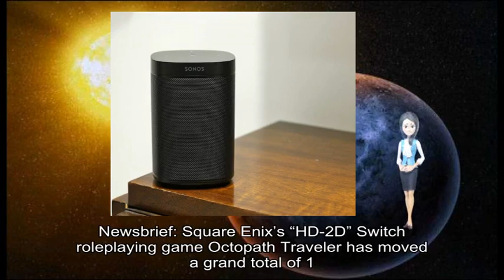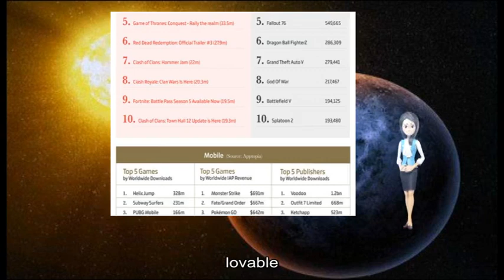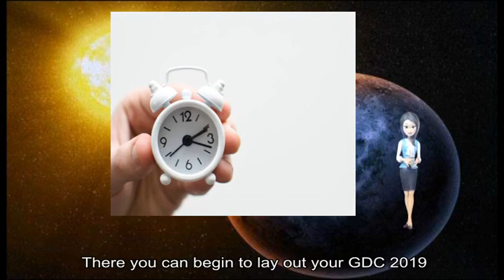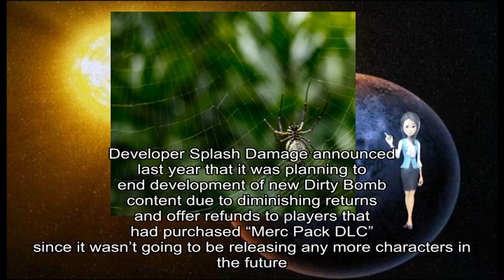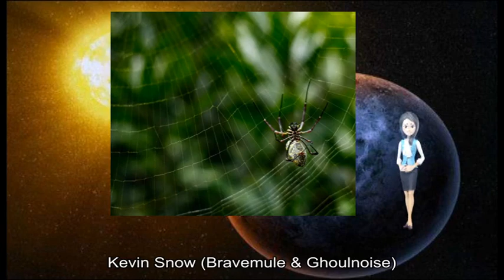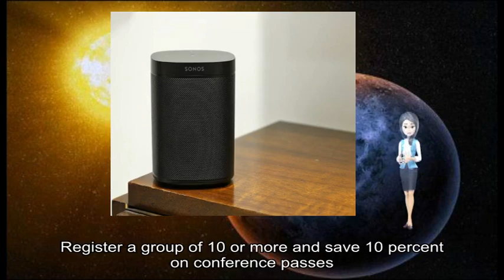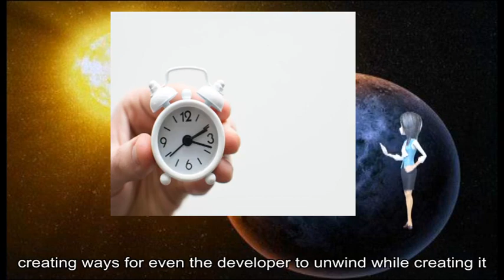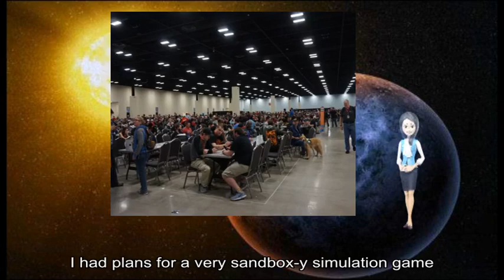03092019 Gamasutra - Octopath Traveler shipped 1.5 million copies, has a mobile prequel o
game information about: Newsbrief, Enix, ’ s “, HD-2D, Switch, Octopath, grand total, digital sales, July, Gematsu, ’ s worth, doesn ’ t, significant amount, RPG, Switch, exclusive title, short amount, time Square, Enix, Octopath, ’ ll, smartphone prequel, Octopath, Japan, A translation, game ’ s, Twitter, Octopath, Champions, Continent, full launch, Game Developers, San Francisco, year 's session schedule, time organizers, GDC, pitch videos, Produced, Flash Forward, great encapsulations, GDC, 're fun, GDC YouTube, charming assortment, GDC, busy schedule, GDC, GDC, Flash Forward, Have, great videos, GDC YouTube, new talks, GDCs, Subscribe, new videos, GDC, Session Scheduler, GDC, March, Moscone, San Francisco Bring, GDC, Learn, GDC, show 's, official website, regular updates, Facebook Twitter, RSS Gamasutra, GDC, parent company, Informa Dirty Bomb, literal interpretation, month 's announcement, dev team, ’ s, nice gesture, neat way, Dirty Bomb, ’ s players, team wo n't, new content, Developer Splash Damage, Dirty Bomb, Merc Pack DLC, wasn ’ t, Splash Damage, doesn ’ t plan, Dirty Bomb, “ meaningful number, players ”, Splash Damage, removes premium currency, game making, Dirty Bomb, ’ s, regular earnable currency, premium currency, regular credits, popular in-game items, back catalog item, technical limitations, vibrant medium, remarkable array, Game Developers, Summit, different creators, Personal Experiences, Presenters Nathalie Lawhead, Jingyu Sui, Priscilla Snow, Bravemule, Ghoulnoise, Kevin Snow, Bravemule, Ghoulnoise, Jenny Jiao Hsia, Nina Freeman, Fullbright, personal expression, mental health, personal messages, skill games, issues people, game development practices, practical insight, vulnerability openness empathy, personal messages, social awareness, mental health, GDC, Session Scheduler, GDC, March, Moscone, San Francisco Bring, GDC, Learn, GDC, show 's, official website, regular updates, Facebook Twitter, RSS Gamasutra, GDC, parent company, Informa Equilinox, own ecosystems, ’ ll feed, healthy world, Karl Wimble, Equilinox, sandbox title, own happy experiences, Intrigued, Wimble, 's naturalistic approach, game development, game dev, mother nature cross paths, different birds, game development, sandbox-y simulation game